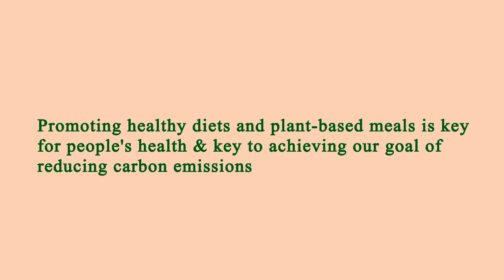Near Restaurant Me Manhattan 10022 NY, New York County, New York, United States